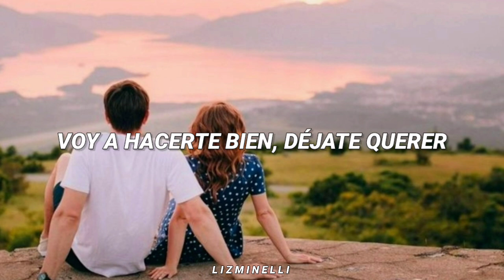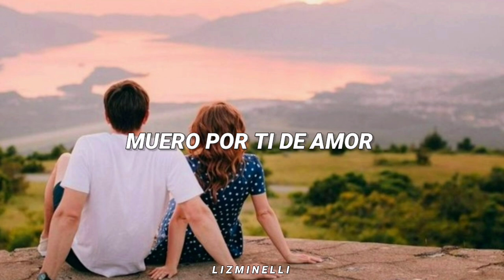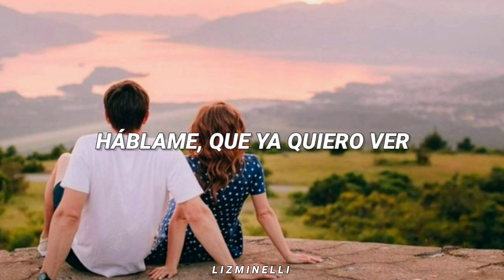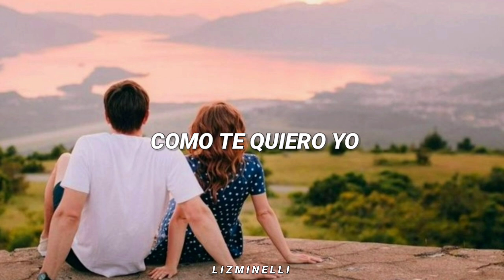Ojalá que alguien te dedique esto. :3 ♡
Estás escuchando: Bonita - Matisse. ♡

Abre los ojos y ve poco a poco
Te juro que yo no soy como otros
Yo quiero a tu modo
Y no me equivoco
Siente la química entre nosotros
Yo no te miento
Si tú estás de acuerdo
Vamos haciendo esto a fuego lento
Muero por ti de amor
Ven, por favor

Háblame, que ya quiero ver
Si tú puedes ser mía de una vez
Ándale, mira, no seas cruel
Voy a hacerte bien
Déjate querer
Cómo te quiero yo
Bonita
Ya no digas que no
Estoy preguntando, me tienes dudando
Qué falta para tenerte a mi lado
Estoy enredado, de ti enamorado
Voy a lograr que te quede claro
Ven, por favor
Déjate querer
Bonita
Háblame, te quiero ver
Quiero tenerte a mi lado, mujer
¿Por qué estás tardando?
Te estoy esperando
Despierta conmigo, no hay nada prohibido
Dejémoslo suceder
Déjate querer

Cómo te quiero yo, cómo te quiero
Bonita
No sabes cuánto te quiero
Cómo te quiero
Bonita